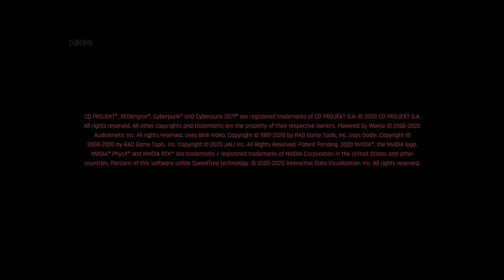[PC] Cyberpunk 2077 - Full Gameplay 01 - Japanese VO + English sub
Corpo prologue